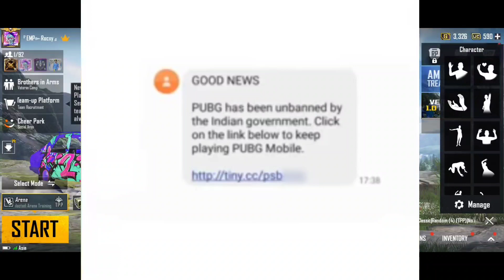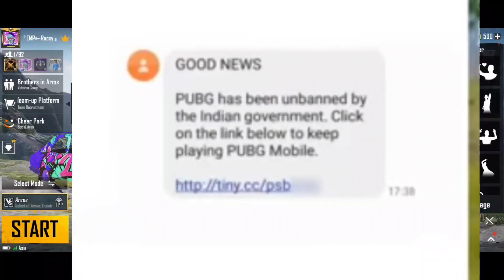| MY BANK ACCOUNT HACKED PUBG KE NAAM PE |